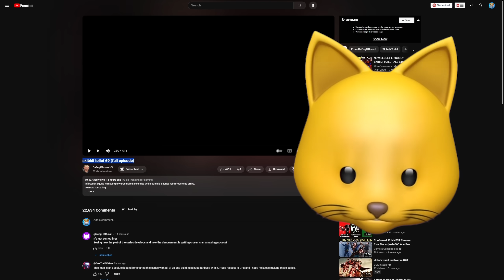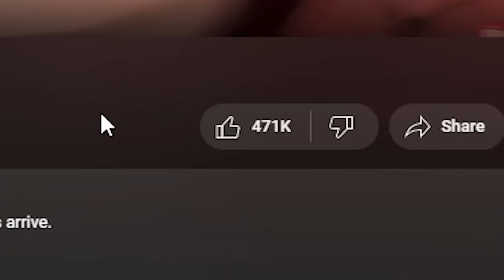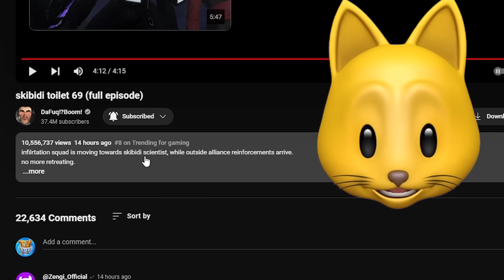Skibidi toilet 69 (full episode) - TV MAN SWORE AGAIN?!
Skibidi Toilet 69 (Full Episode) - HE SWORE AGAIN?!

NOODLE ON!!